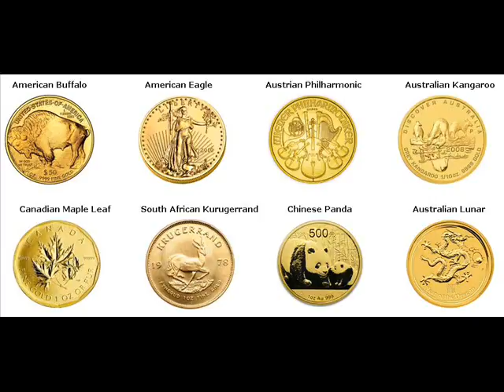Rare Gold Coins For Sale Butler Township Michigan